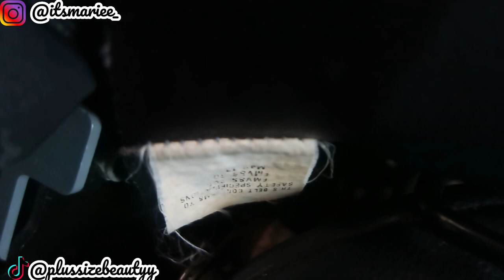Pack With Me For A Trip To Orlando!